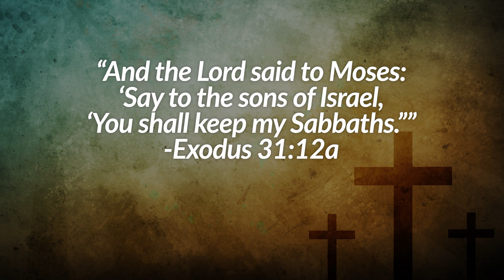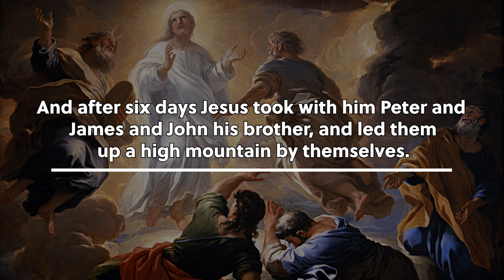FREEDOM, Ch. 31 - Rest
Searching for more? This is FREEDOM, a 40-day journey through the Book of Exodus with a new video dropping each day at 7AM CST. This series will look to bring us into greater freedom by deepening our relationship with our Lord.

Incarnate Ministries, based out of St. Thomas Aquinas in Pilot Point, TX, will continue to bring you new and original content to deepen thirst and inspire faith.

Shoutout to AY Design for our AMAZING graphic for this series (the thumbnail to this video)!